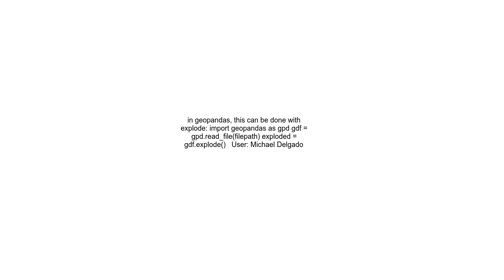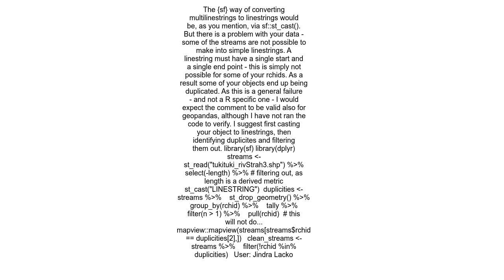Convert each multilinestring to one linestring only